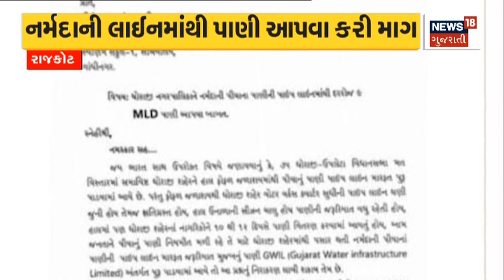Rajkot News: Dhoraji માં પાણી મુદ્દે કુંવરજી બાવળીયાને પત્ર | Gujarati Samachar | News18 Gujarati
Rajkot News: Letter to Kunwarji Bavlia on water issue in Dhoraji. Dhoraji MLA Mahendra Padalia wrote the letter.

Rajkot News: Dhoraji માં પાણી મુદ્દે કુંવરજી બાવળીયાને પત્ર. Dhoraji ના MLA મહેન્દ્ર પાડલિયાએ પત્ર લખ્યો. n18oc_rajkot